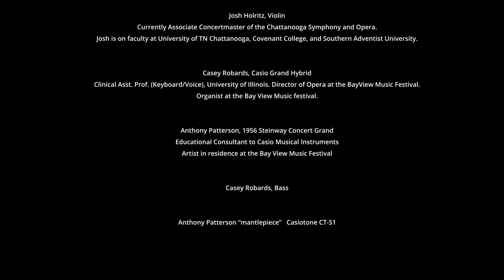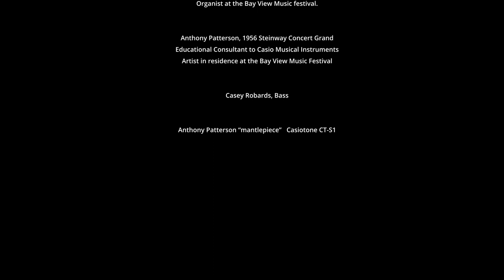Co-op 7: Fantasy on “Carol of the Bells” by Anthony Patterson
Fantasy on “Carol of the Bells” by Anthony Patterson
Based on an original Ukrainian melody by Mykola Leontovich

Anthony Patterson, 1956 Steinway Concert Grand, "Mantelpiece" Casiotone CT-S1.
Educational Consultant to Casio Musical Instruments
Artist in residence at the Bay View Music Festival

Kristen Holritz, Flute
Currently Principal Flute of the Chattanooga Symphony and Opera, and is on faculty at Lee University and Southern Adventist University in Chattanooga, TN.

Josh Holritz, Violin
Currently Associate Concertmaster of the Chattanooga Symphony and Opera. Is on faculty at University of TN Chattanooga, Covenant College, and Southern Adventist University.

Casey Robards, Casio Grand Hybrid and Bass.
Clinical Asst. Prof. (Keyboard/Voice), University of Illinois. Director of Opera at the BayView Music Festival.
Organist at the Bay View Music festival.